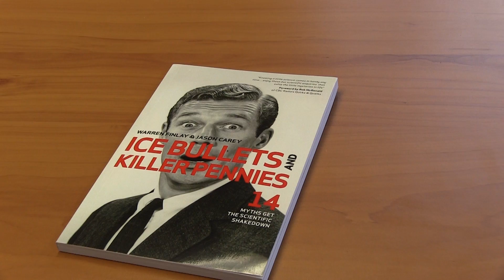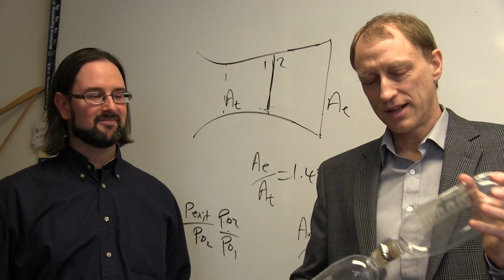UAlberta Engineering Profs Debunk Myths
U of A professors in the Department of Mechanical Engineering, Warren Finlay and Jason Carey, talk to U of A student Alex Migdal about their myth-busting book Ice Bullets and Killer Pennies: 14 Myths Get the Scientific Shakedown.